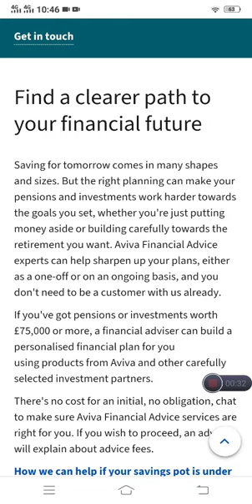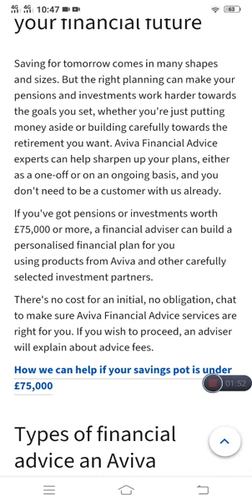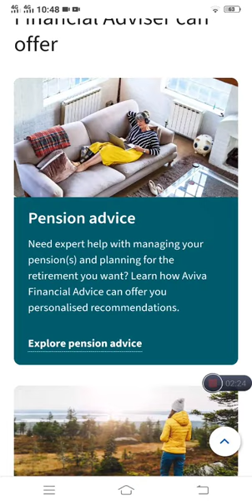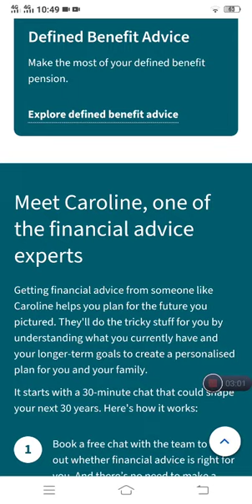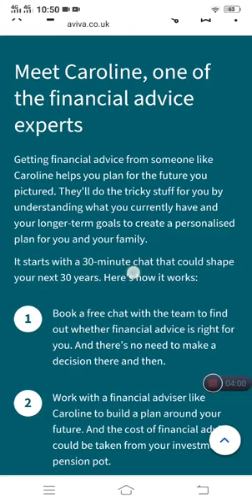AVIVA FINANCIAL ADVICE of retirement in United kingdom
Video from Abid Raza Attari